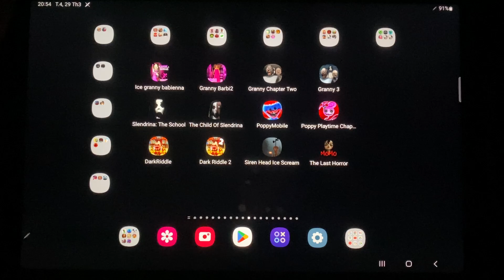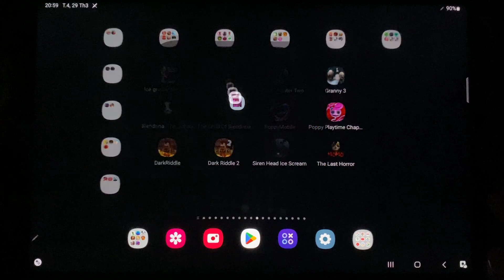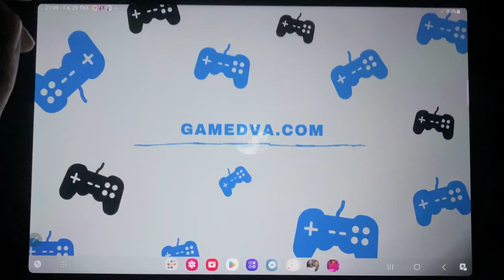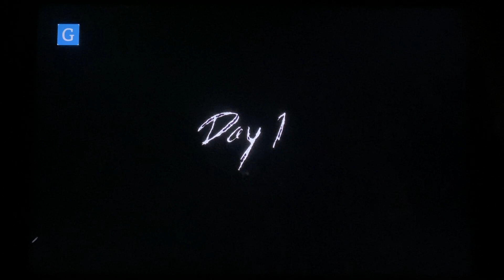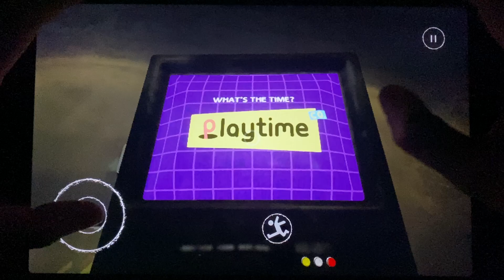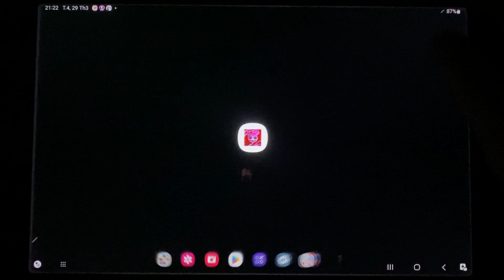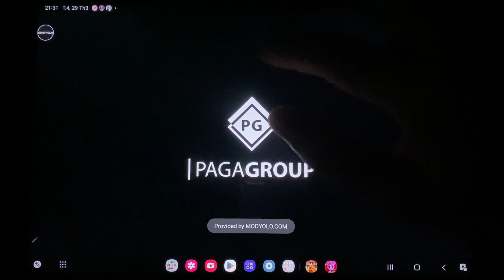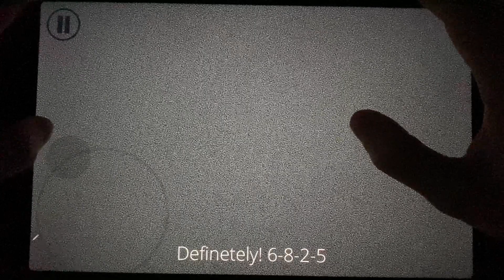Ice Granny, Granny Barbie 2, Granny Chapter Two, Granny 3, Poppy Playtime: Chapter 1+2, Dark Riddle